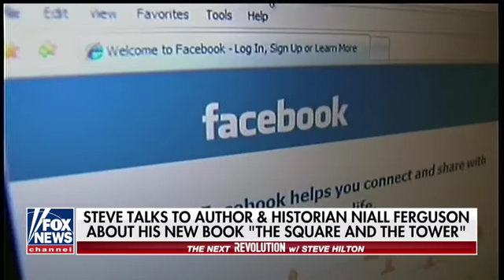Niall Ferguson on Trump's proposed meeting with North Korea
March 11, 2018 - Niall Ferguson joins Fox News' The Next Revolution, hosted by Steve Hilton, to discuss Donald Trump's upcoming meeting in North Korea.